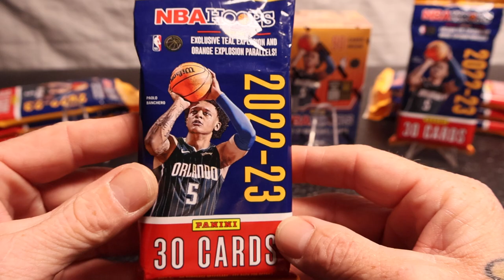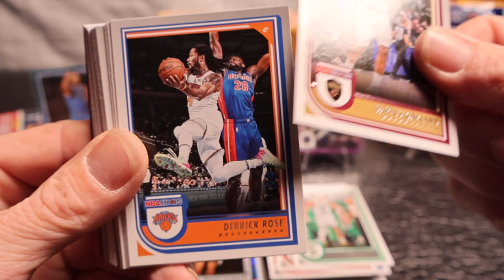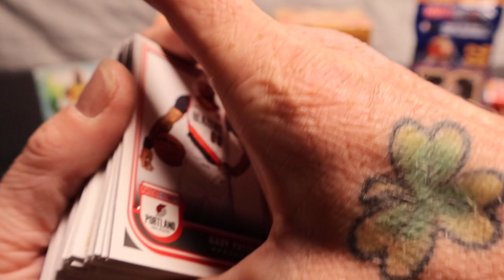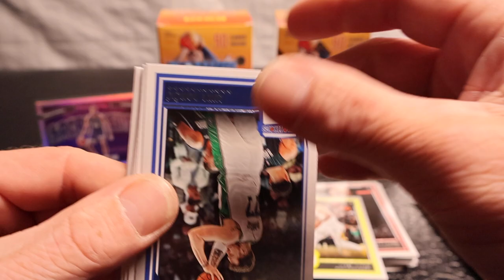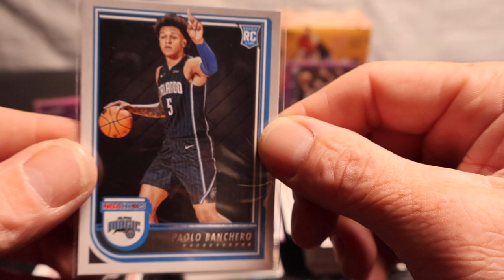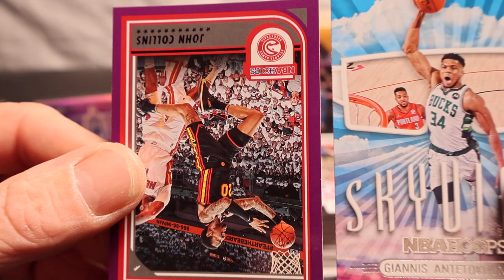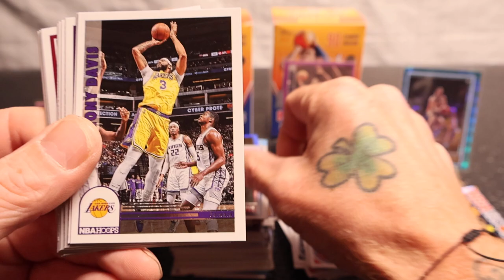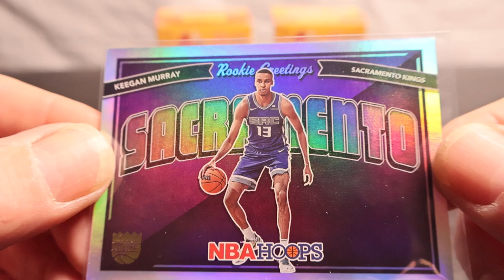*FUN RIP* Rookie Mem, Silver Season Greeting, Purple Parallels, and a Teal Explosion!!!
8 Hangers and 2 Blasters of NBA Hoops 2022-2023!!! Who's Your Favorite Pull!!!